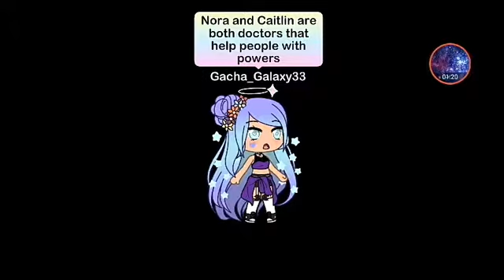Gacha Life ||Princess Of Both Worlds Part 6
Hey guys sorry about the mistakes. I know it's a bit sad but make sure to comment a new sieries idea. Bye!